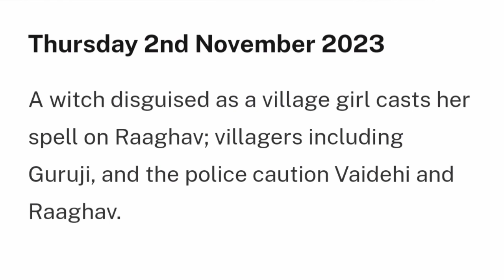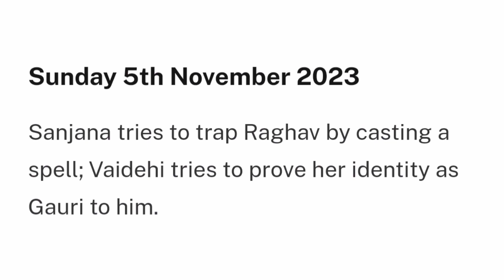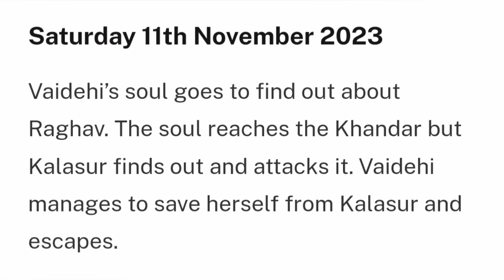Night Of Doom Starlife November 2023 Teasers & Season Finale Update in English||The End of Kalsur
on this Video I'll be showing you what to expect on Your favorite Tv show Night of Doom  or Qayamat Ki Raat  which Airs on Starlife and Starplus

An intriguining story of love and reincarnation. Gauri and Raj reunite after 28 years only to come across their fateful past. What's in store for them next